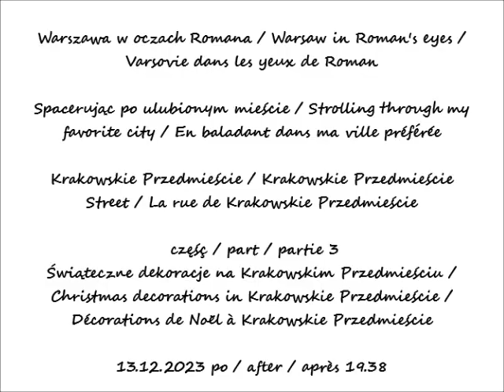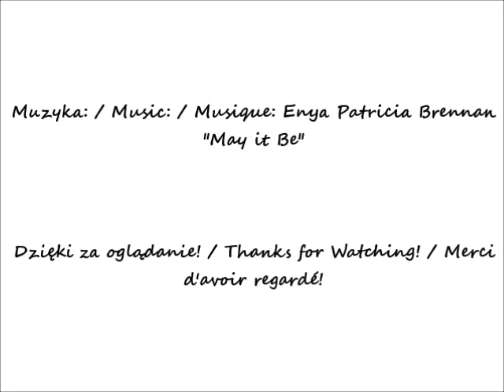2023 12 16 2023 12 13 Warszawa Spacerując po ulubionym mieście Krakowskie Przedmieście cz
Spacerując po ulubionym mieście / Strolling through my favorite city / En baladant dans ma ville préférée
Krakowskie Przedmieście / Krakowskie Przedmieście Street / La rue de Krakowskie Przedmieście
Świąteczne dekoracje na Krakowskim Przedmieściu /  Christmas decorations in Krakowskie Przedmieście / Décorations de Noël à Krakowskie Przedmieście
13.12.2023 po / after / après 19.38